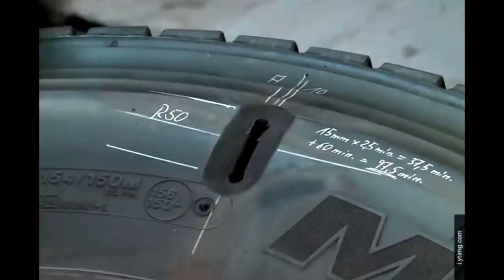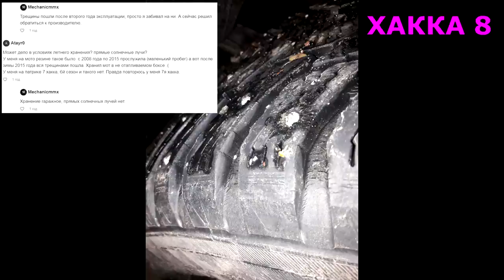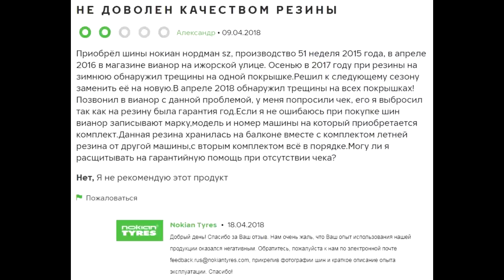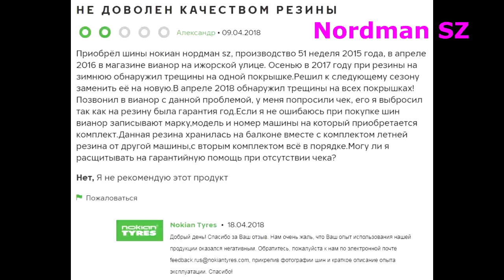✅😱ТРЕЩИНЫ НА ШИНАХ СБОКУ И НА ПРОТЕКТОРЕ НОКИАН КАК ВСЕГДА! А что Вы хотели?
Всем привет!
Небольшое видио по поводу ТРЕЩИНЫ НА ШИНАХ СБОКУ И НА ПРОТЕКТОРЕ НОКИАН КАК ВСЕГДА! А что Вы хотели?

МУЖИКИ, СДЕЛАЙТЕ РЕПОСТ (пусть народ знает что это...)